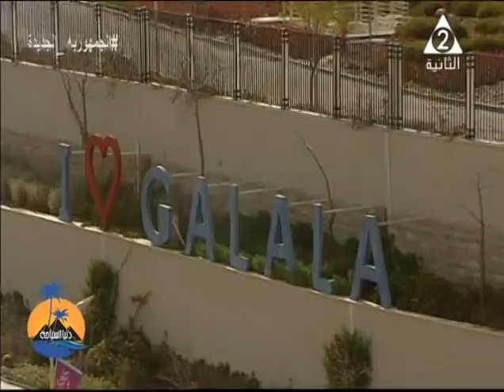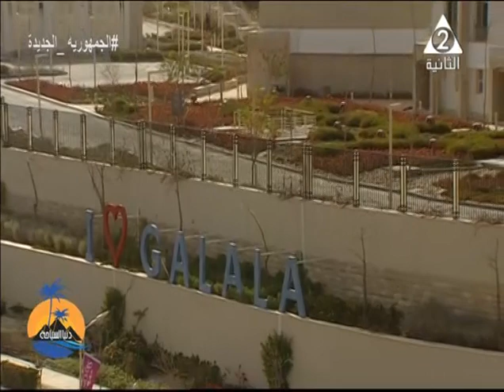مدينة الجلالة بالعين السخنة مدينة عالمية بإتفاع 57 متر فوق سطح البحر .. دنيا السياحة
حلقة يوم السبت الموافق 4 فبراير لعام 2023من برنامج
لقاء مع : المهندس : خالد_جمال: مدير مشروع أحد الشركات بمدينة الجلالة
لقاء مع : د. نادية_ماهر: عميد معهد الألسن للسياحة
لقاء مع : د.سوزان_عبد_الرسول: أستاذ مساعد إدارة الفنادق بكلية السياحة والفنادق